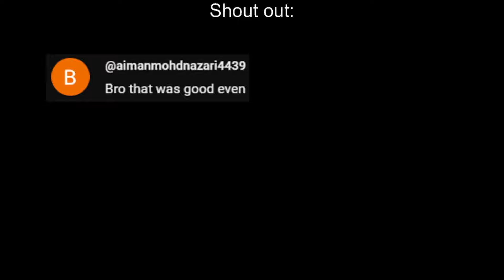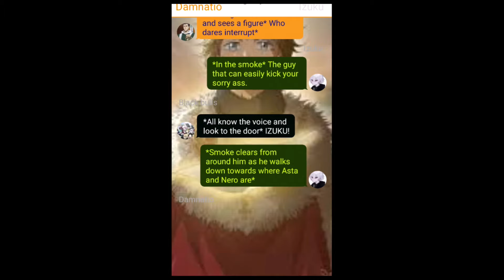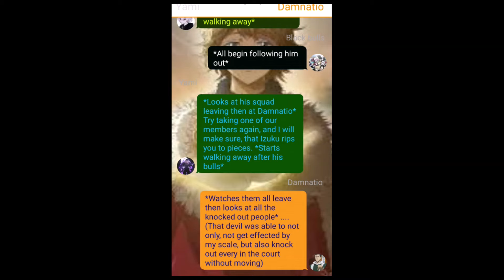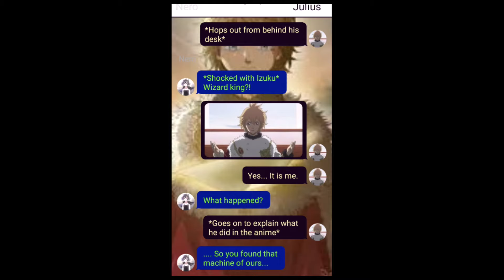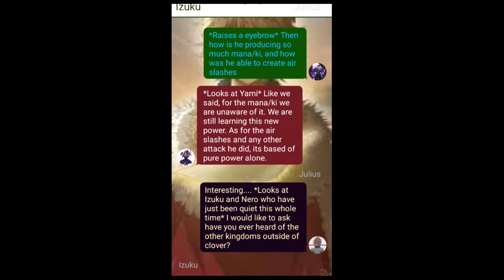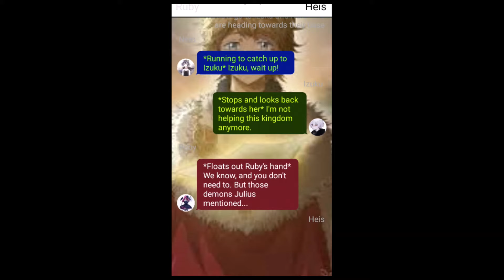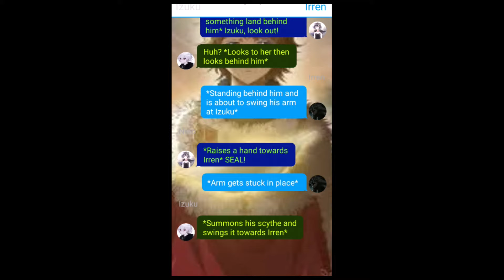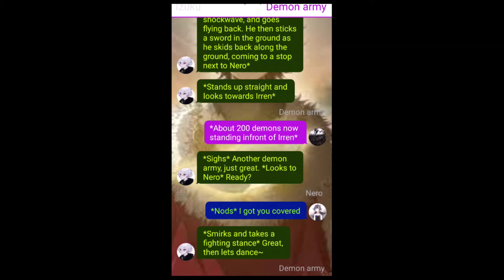Black clover Deku texting story| s2 part two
Song:
- Action Rhythms By David Fesliyan